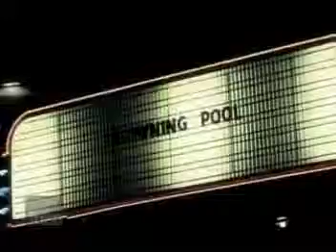Drowning Pool - 37 Stitches (Official Music Video)